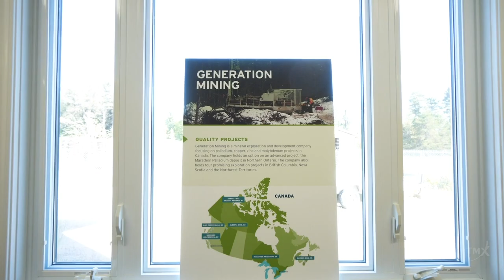Jamie Levy, CEO, Generation Mining Limited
Generation Mining Limited